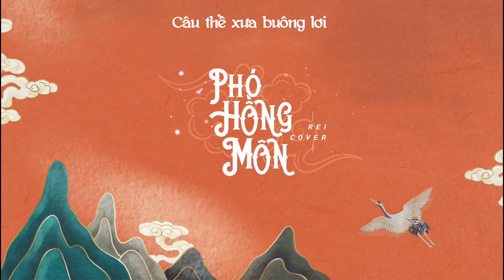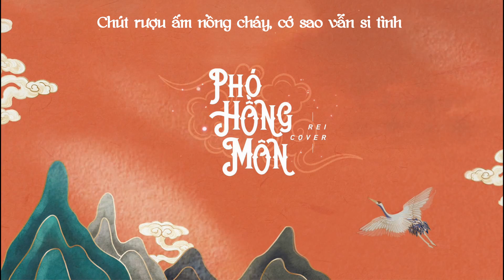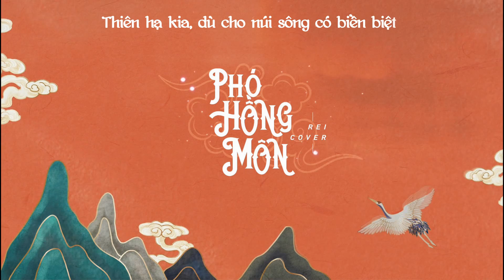Phó Hồng Môn | 赴鸿门 | - [Vietnamese Cover] - Reii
★ ORIGINAL CREDITS:

       ✦ Nguyên tác: Trì Ý, Hoàng Thi Phù | 迟意, 黄诗扶

       ✦ Nguyên xướng: Bài Cốt Giáo Chủ | 排骨教主

★ COVER CREDIT:

       ✦ Lời Việt: Lee Phú Quý

       ✦ Cover: Reii

★ Sub Effect: @Kirena Jang

★ LYRICS:

Ánh trăng rọi vằng vặc
Đến duyên phận ta mười tấc thâm trầm
Thế nhân luôn đồn đại
Nhà ai đang yến oanh
Bước chân thật nặng trĩu
Xa xa trông thấy tân hôn những ai
Tháng năm hao mòn
Mà ai vấn vương gió trăng phong trần

Chút rượu ấm nồng cháy, cớ sao vẫn si tình
Ái ân ngày ấy cùng tương tư biến tan
Đáy thuyền nước trong, rỉ rả tiếng ve
Từng ký ức vọng về lại
Trời khéo trêu người
Câu thề xưa buông lơi

Ai nợ ta nụ hôn, nợ vài khắc âu yến dịu êm
Tháng năm cũ đâu rồi
Khách Thanh Đô đây, kia người cao quý
Trời sinh có đôi lứa
Thiên hạ kia, dù cho núi sông có biền biệt
Muốn chung bước bôn tẩu
Ngần ngại ta chúc câu
"Bách niên hảo hợp" rồi ra đi...

Mà ta chúc ai câu
"Bách niên hảo hợp"
Rồi ra đi...